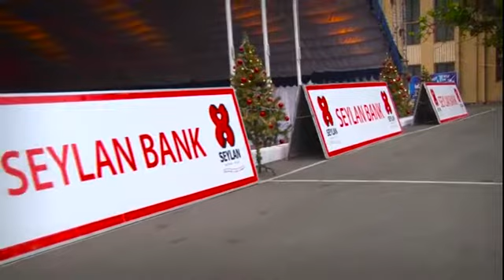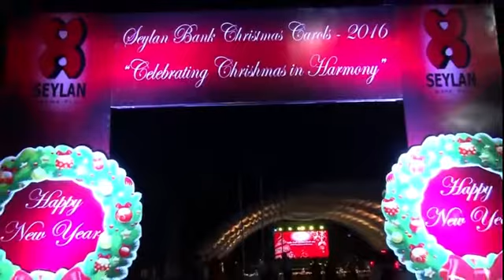Seylan Bank Christmas Carols 2016 Part 1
Seylan Bank Christmas Carols 2016 heals at the St Thomas Prep
School Kollupitiya